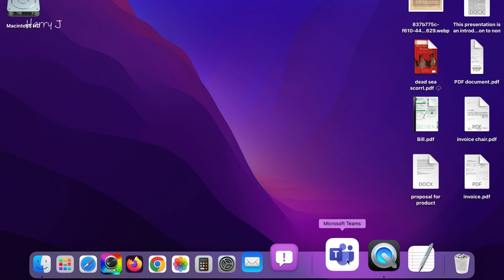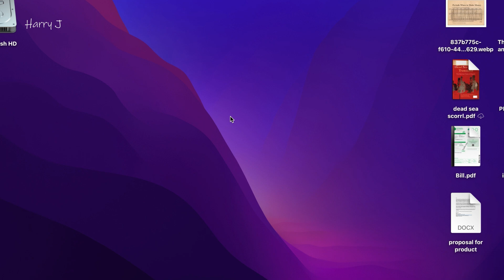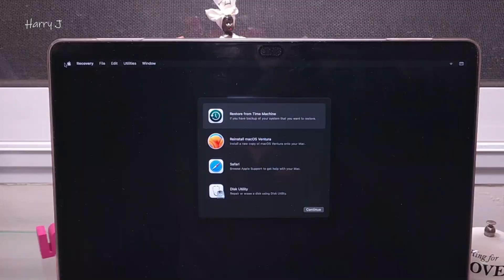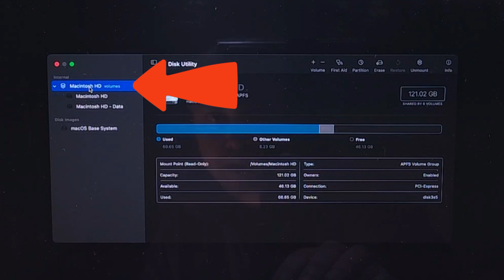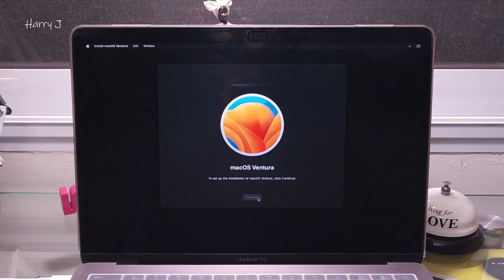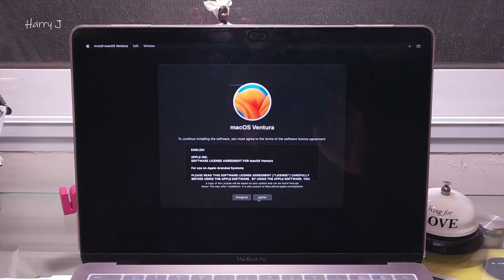MacBook Factory Reset for Selling – Full Guide to Erase & Reinstall macOS! 💻🧼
Thinking of selling or giving away your MacBook? 💻🧳 Make sure you factory reset it properly to protect your data and give the next user a fresh start. In this video, I’ll show you how to erase your Mac, reinstall macOS, and sign out of all accounts — step-by-step!

✅ Works on MacBook Air, MacBook Pro, iMac & Mac Mini
✅ Compatible with Intel & Apple Silicon (M1, M2, M3)
✅ No USB drive needed!